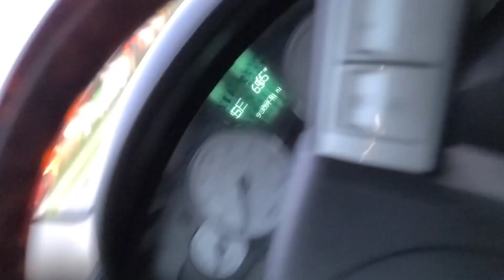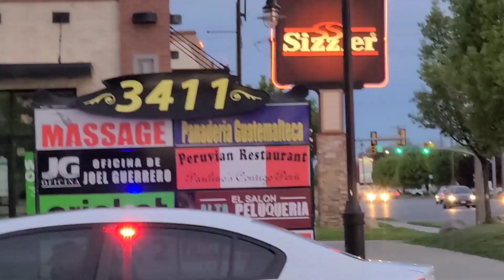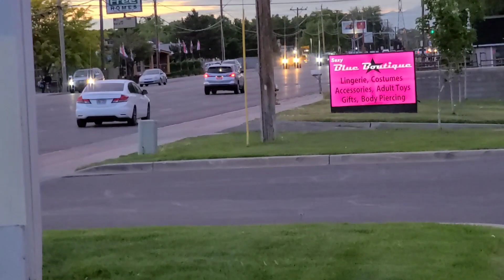West Valley City (CopWatch)